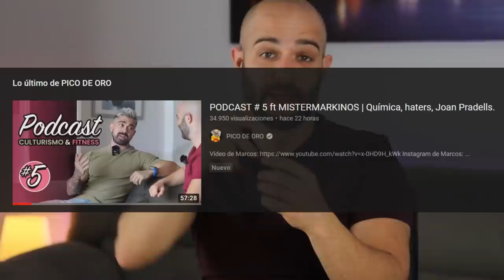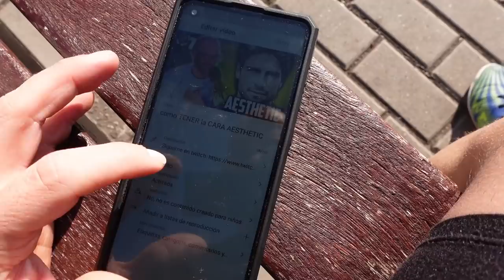BUSCANDO unas PIERNAS LEGENDARIAS | Capítulo 7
Séptimo capítulo de la transformación o cambio físico de Pico de oro, en esta serie veremos el antes y después de Padre zorro.